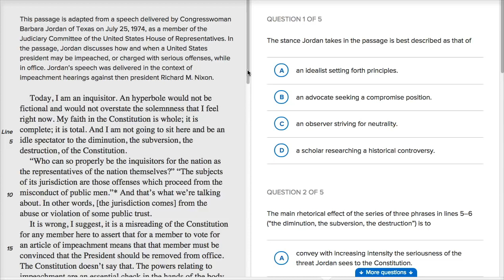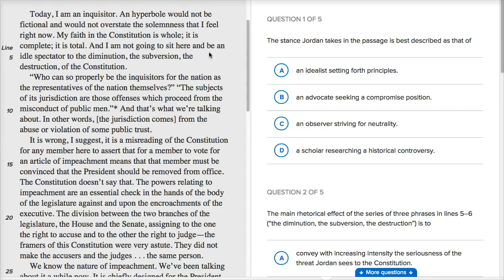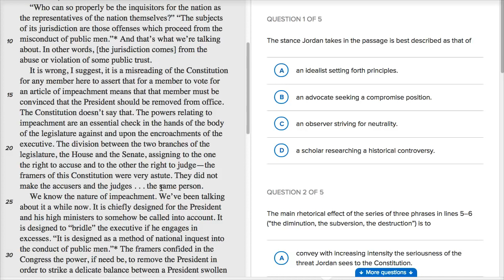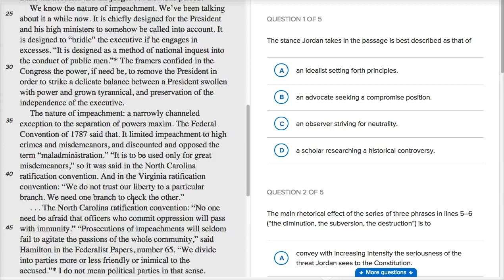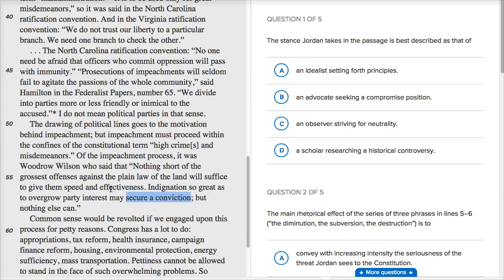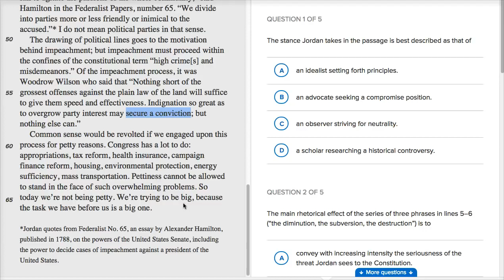Reading: History and social studies — How-to Part 1 | Reading & Writing | SAT | Khan Academy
Watch Sal work through Part 1 of an SAT Reading: History and social studies passage.